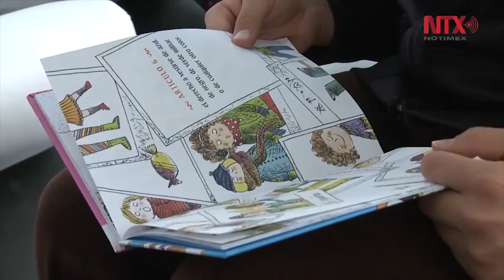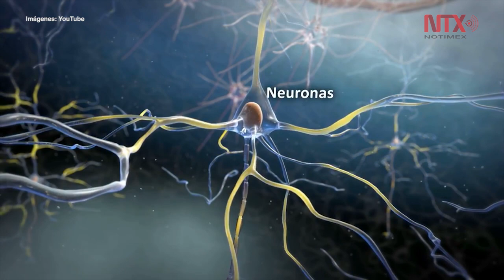Baja escolaridad aumenta riesgo de Alzheimer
Las personas con baja escolaridad tiene un riesgo mayor de sufrir Alzheimer debido a que su cerebro tiene menos capacidad de lidiar con cambios asociados con la edad.